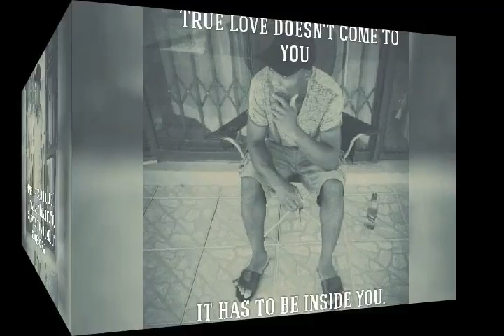Chris Biellar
Chris in his real life